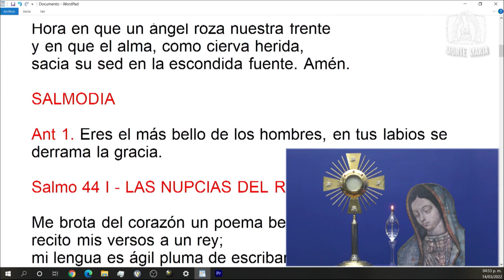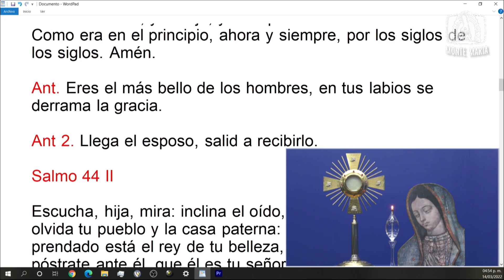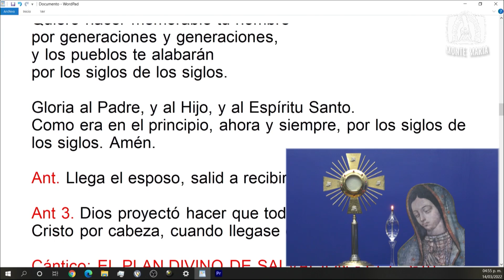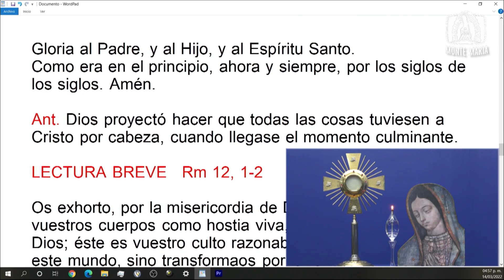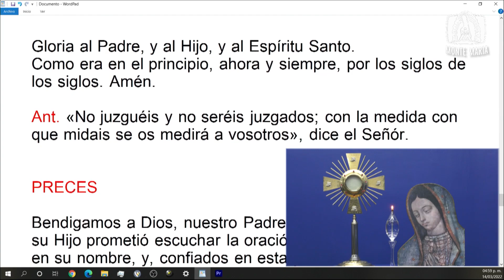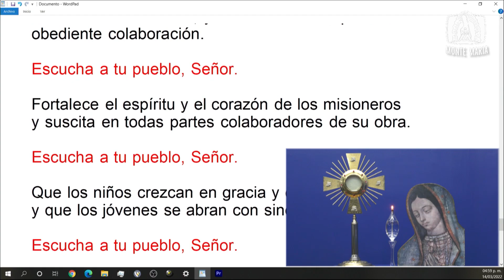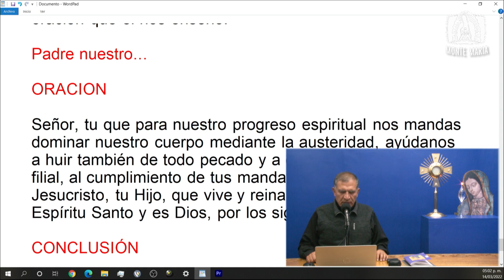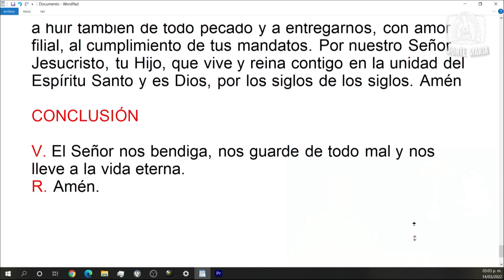Dynamis│14/03/2022│Padre Rayito MJM.